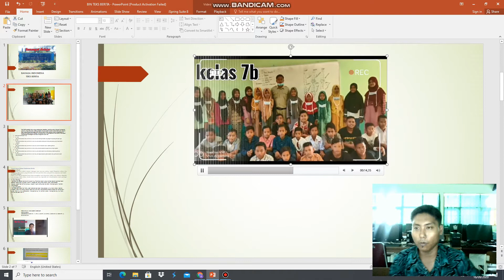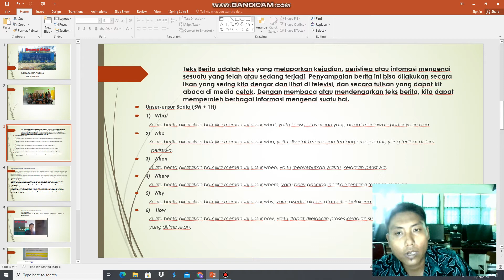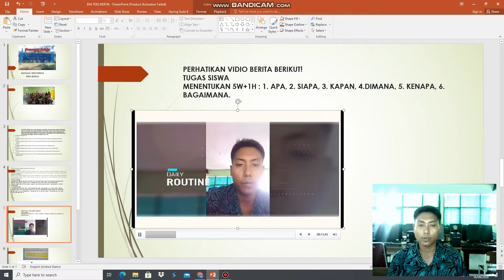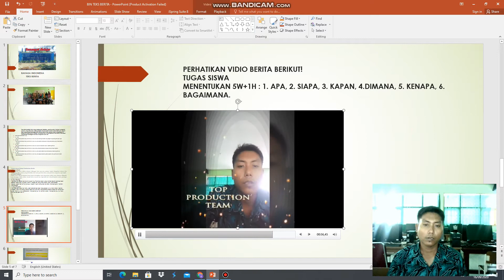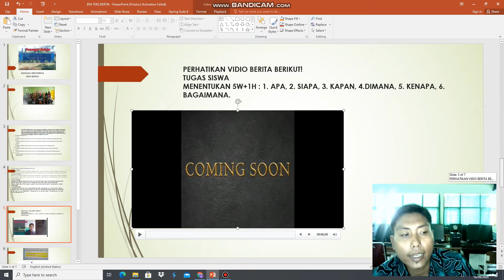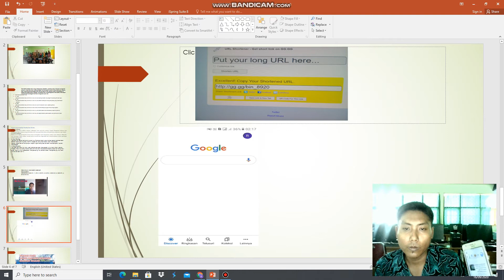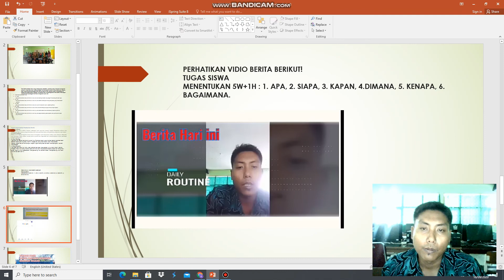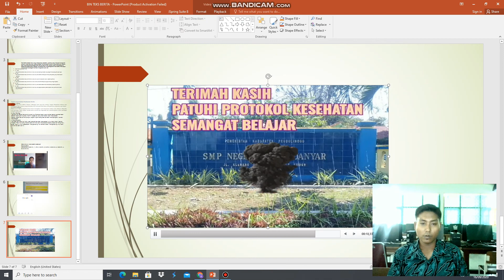BELAJAR MATERI TEK BERITA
BELAJAR TEKS BERITA, UNSUR-UNSUR BERITA